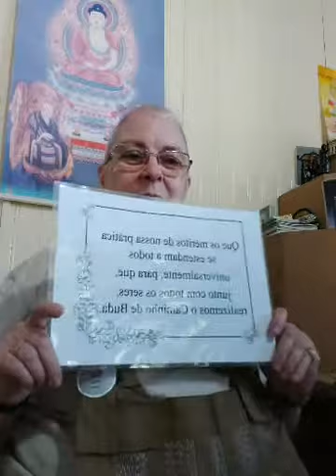Darma Chat - Vírus e Os Quatro Nobres Verdades 2020-03-01